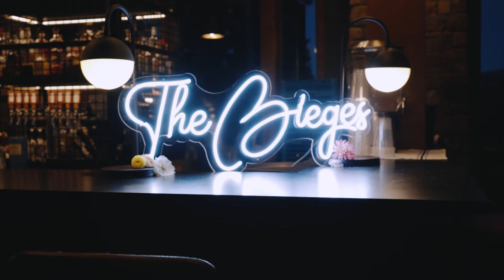Brittany + Eric [Portland Oregon Wedding Film]